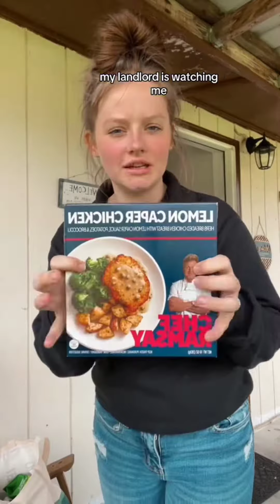Milky Moments: Embarking on the Breastfeeding Journey 🌸🤱 | Breastfeeding Vlogs 2024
🌟 Welcome to "Milky Moments: Embarking on the Breastfeeding Journey" 🌸🤱 Join us as we embark on the beautiful and rewarding journey of breastfeeding. Our vlogs are filled with heartfelt stories, practical tips, and empowering experiences for new mothers.

In each episode, we celebrate the bond between mother and child, exploring the joys, challenges, and triumphs of breastfeeding. From tender moments of connection to overcoming obstacles, we share it all.